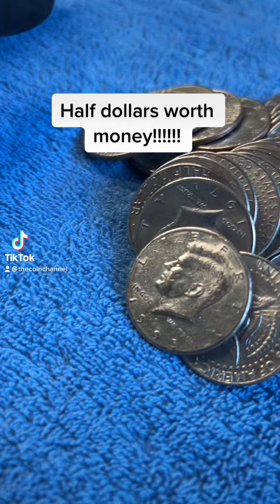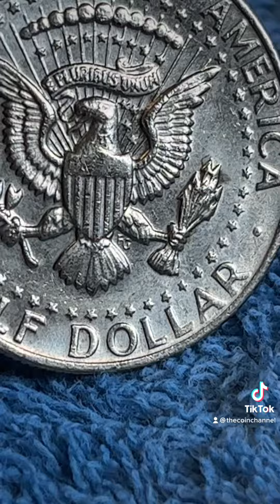Everything you need to know about half dollars!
Errors, NIFC’s, SILVER! Check this out and enjoy!